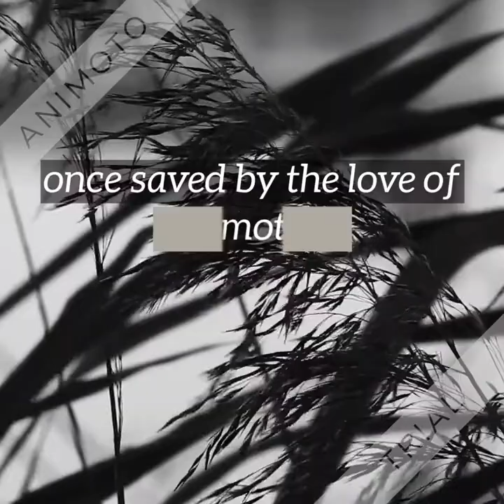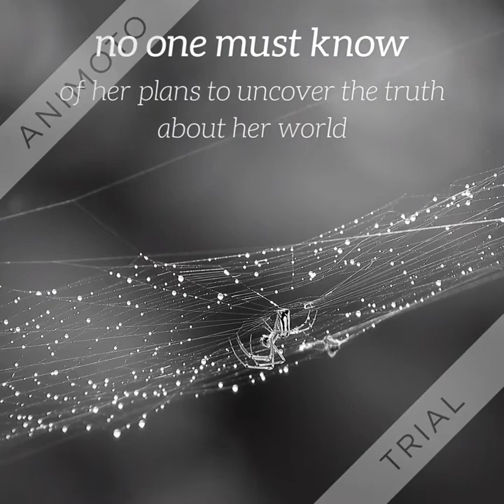"Gathering Blue" (Book Trailer)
A book trailer for "Gathering Blue" by Lois Lowry, a young adult novel which is a companion piece to Lowry's Newbery Award Winning "The Giver."